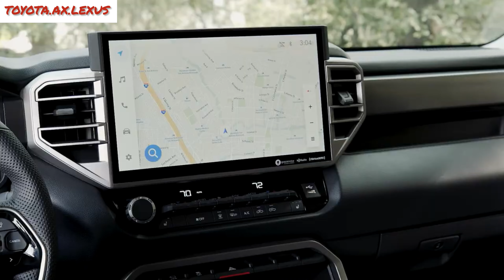Toyota Tundra TRD 2023